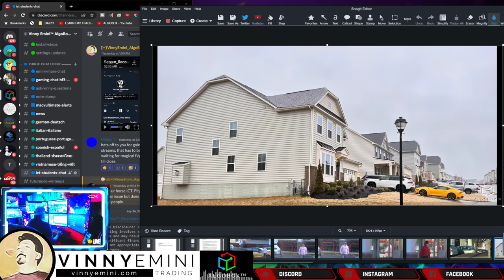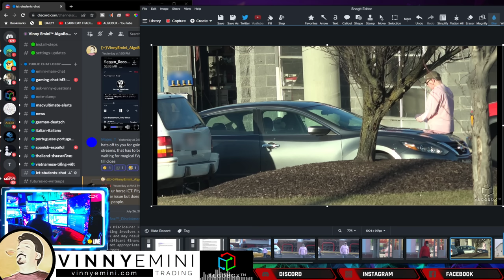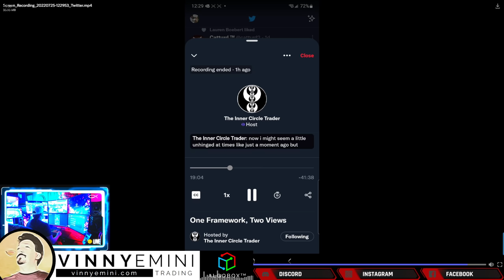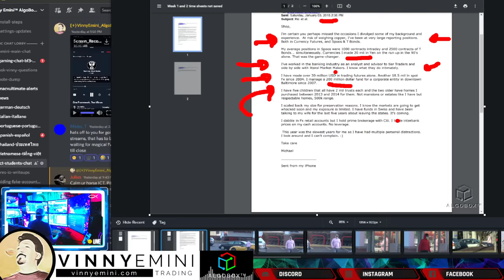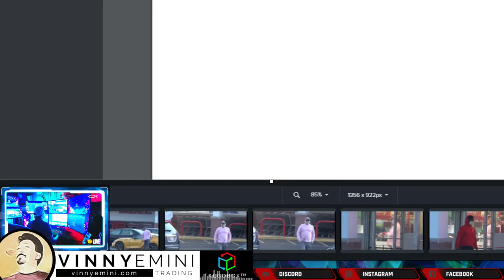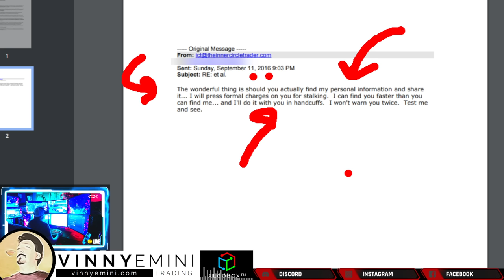17 Mins 🔴 Of the REAL Inner Circle Trader FRAUD Michael J Huddleston